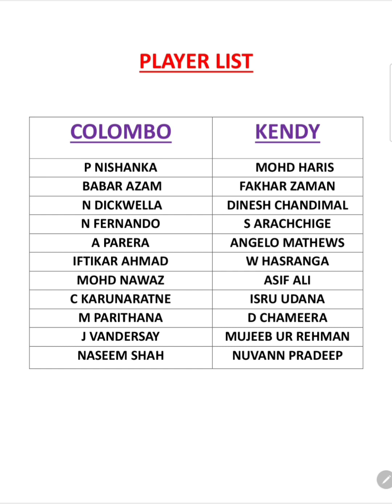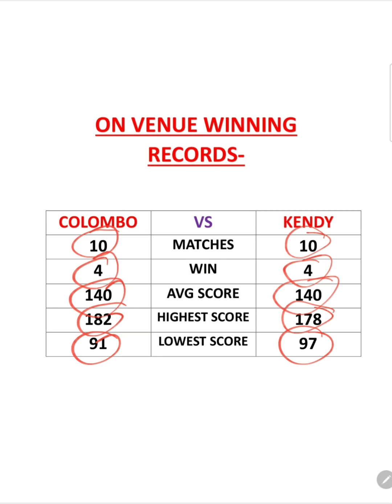COLOMBO STRIKERS VS B-LOVE KENDY MATCH PREDICTION || COLOMBO VS KENDY MATCH REPORT || LPL 2023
Search Keyword...

COLOMBO VS KENDY MATCH PREDICTION,
COLOMBO VS KENDY MATCH REPORT,
COLOMBO VS KENDY MATCH PITCH REPORT,
SESSION TIPS,
CRICKET BETTING TIPS,
KHAI LAGAI KAISE KAREIN,
SESSION ME KAISE JEETEIN,
SESSION KAISE KHELE,
LANKA PREMIER LEAGUE PREDICTION,
AAJ KA MATCH KAUN JEETEGA,
AAJ KA MATCHJ KONSI TEAM JEETEGI,